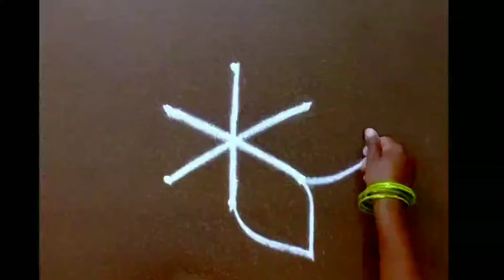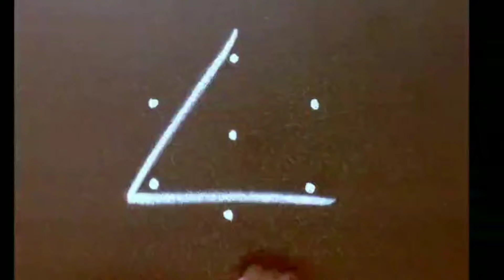3 dots 2 attractive mini rangoli kolam designs 🌺 small muggulu 🌺 trendy rangoli 🌺 simple daily kolam